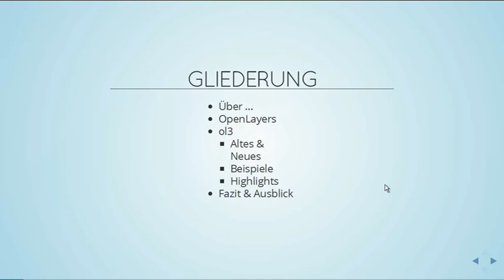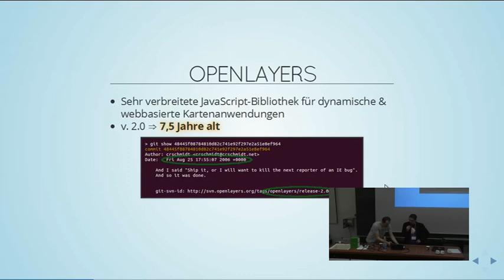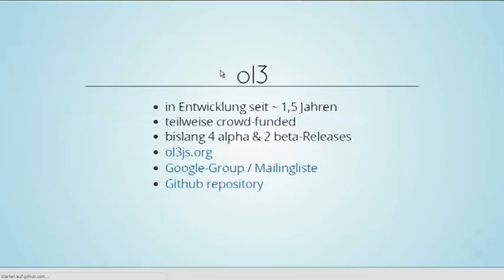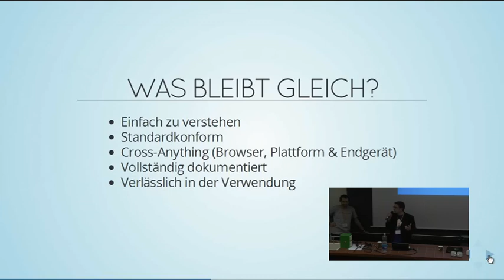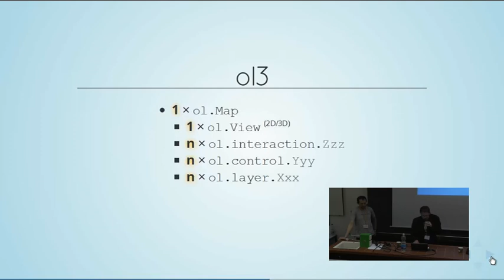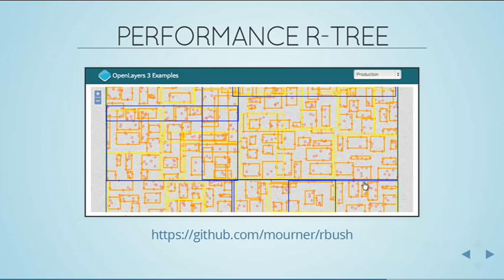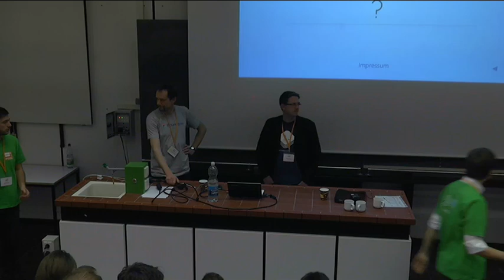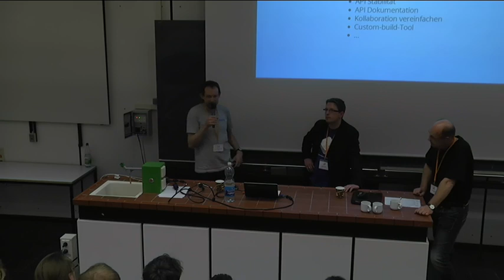2014 - Marc Jansen: OpenLayers 3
Einführung, Verwendungsbeispiele und technische Highlights

Referenten: Marc Jansen, terrestris & Andreas Hocevar, Boundless

OpenLayers ist eine OpenSource JavaScript Kartenbibliothek mit sehr großer Verbreitung, sowohl innnerhalb von OSGeo-Projekten als auch in privaten wie öffentlichen Webseiten und Internet-/Intranet-Applikationen. Die 2.x-er Versionen der Software werden bis zum heutigen Tage weiterentwickelt und gepflegt. Doch natürlich nagt der Zahn der Zeit auch an OpenLayers: Entwickler und Anwender haben 2014 verständlicherweise andere Ansprüche an digitale Kartenbibliotheken, als dies vor 8 Jahren der Fall war.

Bereits seit einiger Zeit wird daher von der Entwicklergemeinde an OpenLayers 3 gearbeitet, zum Zeitpunkt der Einreichung des Abstracts ist die aktuellste Version 3.0.0.beta.1.

Der Vortrag zweier OpenLayers Kernentwickler wird in die Verwendung der neuen Version einführen. Die Zuhörer werden erfahren, was sich geändert hat (kurz: fast alles) und was gleich bleibt (kurz: die zahllosen Anwendungsmöglichkeiten). Hierbei werden wir viele Verwendungsbeispiele (Quellcode und Ergebnis) aufzeigen. Auch die Erläuterung der Architektur hinter OpenLayers 3 wird beleuchtet werden. Besonders werden hierbei einige technische Highlights (wie die Verwendung von WebGL, Vektor-API, kleine Dateigröße, Build-Prozess) vorgestellt.

Auch die Roadmap der weiteren Entwicklung des Projektes wird angesprochen werden.